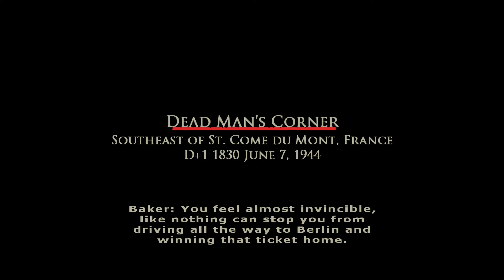Let's Play Brothers in Arms: Road to Hill 30 - Part 8: Dead Man's Corner - Light Commentary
Join me as I step into the boots of U.S. Army Paratrooper Sergeant Matt Baker with Gearbox Software's 2005 hit, Brothers in Arms: Road to Hill 30.

Part 8: Dead Man's Corner

"With the help of Sgt. Risner and his Stuart Tank, Baker's squad must vanguard the push down the road to St. Come-du-Mont..."